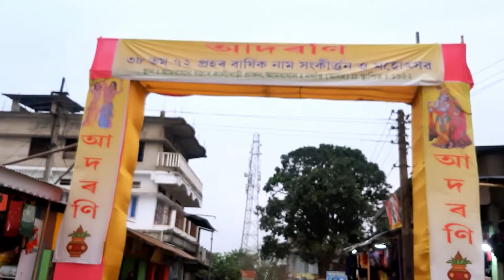Ambagan Naam Kirton Ka Vlog || Nagaon Ambagan kirton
Ambagan Naam Kirton Ka Vlog || Nagaon Ambagan Naam kirton |